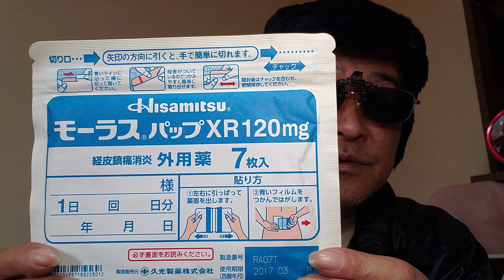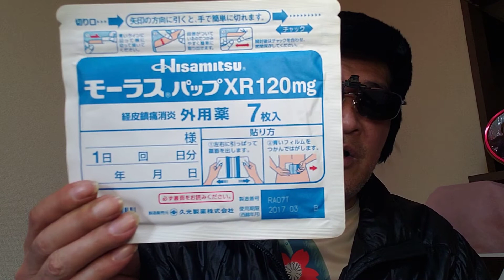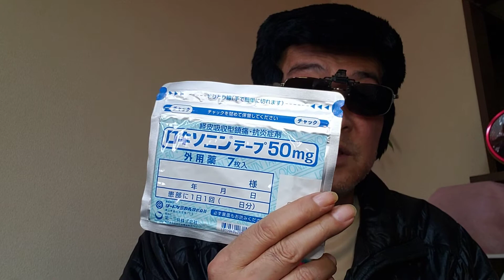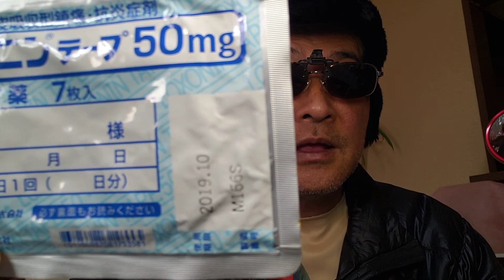西成コージ# これ知ってる❓ Vol 4😎